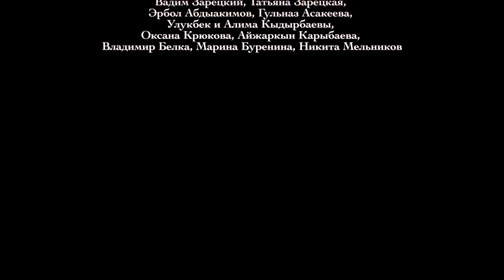С Новым годом! Звезды Кыргызстана презентовали праздничный клип